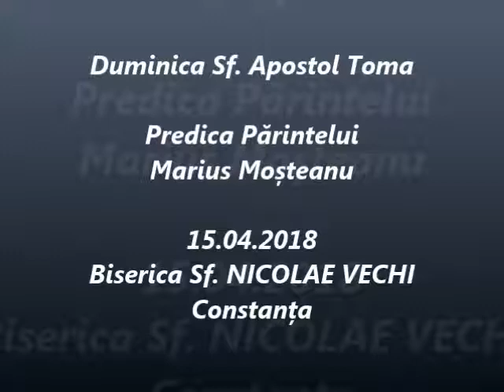Duminica Sf. Apostol Toma - Predica Părintelui Marius Moşteanu - 15.04.2018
Duminica Sf. Apostol Toma - Predica Părintelui Marius Moşteanu de la Biserica Sf. Nicolae Vechi din Constanţa - 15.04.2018